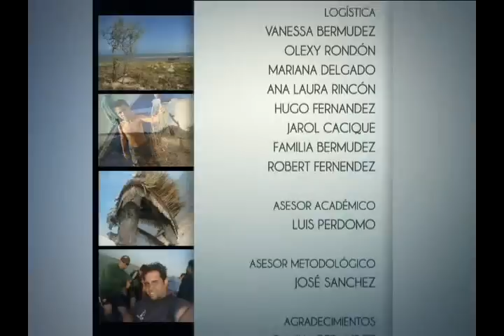La pesca artesanal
Documental Fotográfico sobre la pesca artesanal en el Cabo San Román en el estado Falcón-Venezuela